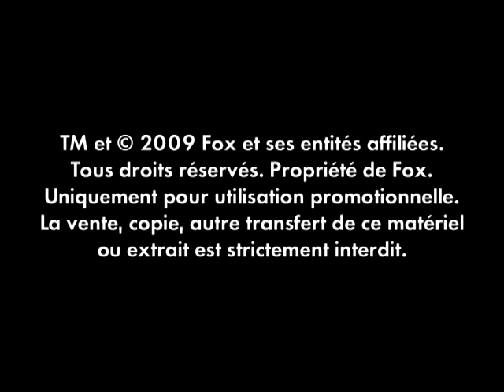LA NUIT AU MUSEE 2 - Extrait : Kahmunrah